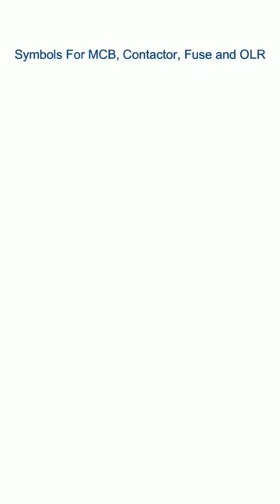Symbols for electric component i.e. MCB, Contractor, Fuse and OLR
In this video we are going to discuss about the ;

Symbols for electric components
Symbols for electric components i.e. MCB, Contractor, fuse and OLR
Electrical Component Symbols

About the Channel :

Core Engineering is a YouTube Channel for those Engineering Students, Engineers i.e. Chemical Engineer, Process Engineer, Instrumentation Engineer, Mechanical Engineer(those who are already working in a Industry) who want to learn about the Engineering Concepts from the scratch, want to know the WHY behind the every concept and those chemical engineers, Process Engineer, Instrumentation Engineer as well as Mechanical Engineer who are already working in a Industry. I would like to try to upload the videos related to Industrial concepts i.e. heat exchangers, valves, reactors, plant shut down and plant start up, process safety during plant startup and shutdown and process engineering related videos.